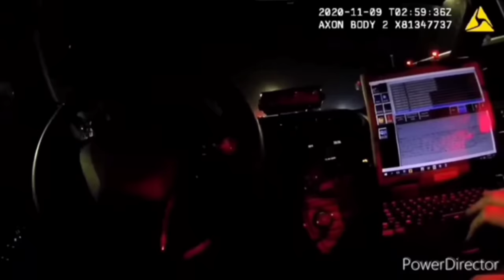Activist SHREDS Corrupt Police Chief, Mayor & City Council In Epic Fashion!!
In January of 2024, Veteran and now civil rights activist Flex Your Freedoms calls out the corruption in Marion, Iowa, at a city council meeting. He puts the Mayor, City Council, and the corrupt chief of police Mike Kitsmiller on blast for not honoring their oaths to the constitution and letting their cops and fellow government employees treat the citizens of their city with disdain

Flex Your Freedoms has made an insane documentary exposing the corruption he has uncovered in Marion, Iowa, which you can find on his channel

Flex is a tyrant slayer and doesn't back down from anyone.

🛑For the YouTube Reviewer analyzing this video, I was given expressed consent by the channel Flex Your Freedoms to post this video, to help him expose the tyranny in Marion, Iowa
We are making such material available for the purpose of criticism, comment, review, and news reporting, which constitute the fair use of any copyrighted material as provided for in section 107 of the US copyright law. Not withstanding the provisions of sections 106 and 106A, the fair use of a copyrighted work for purposes such as criticism, comment, review, and news reporting is not an infringement of copyright